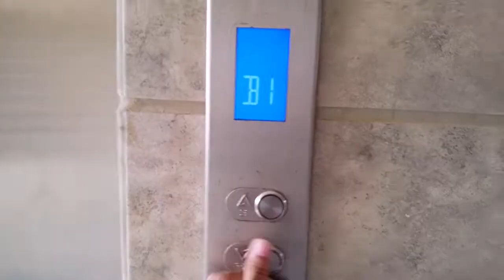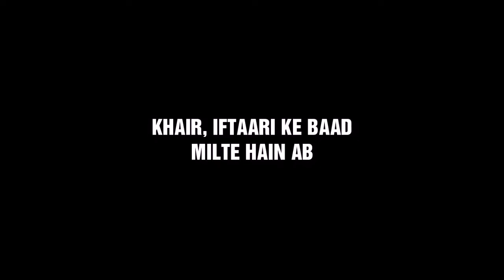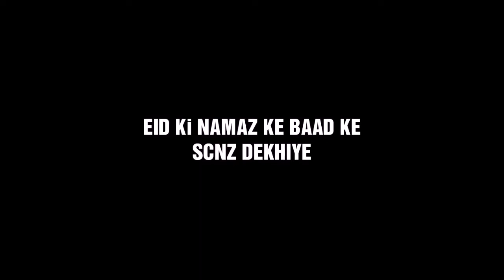RAMADAN AND VLOGGING 2.0 FT. CHOTI SI EID-UL-FITAR💫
Another Vlog is here.❤